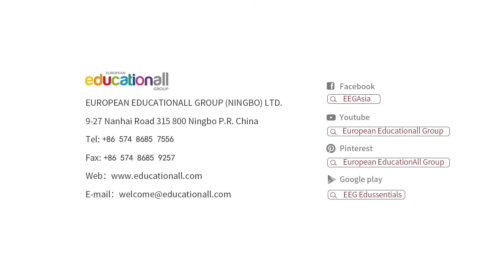GAM Multiplication Working Charts